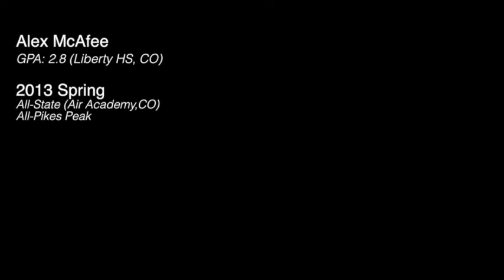#3 Alex McAfee @ ASO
Alex McAfee, Transition Midfielder who can also Face-Off,